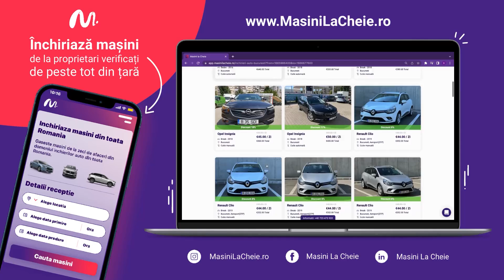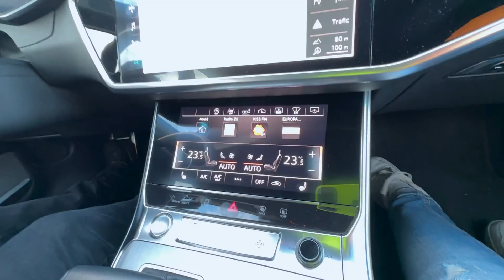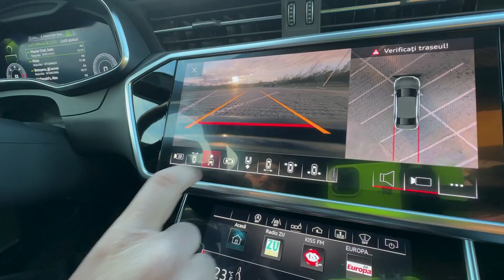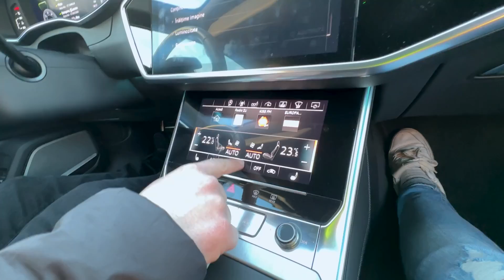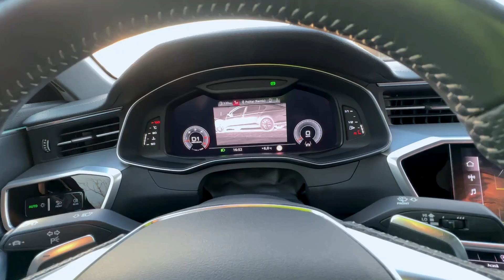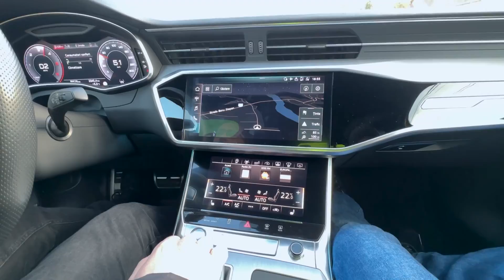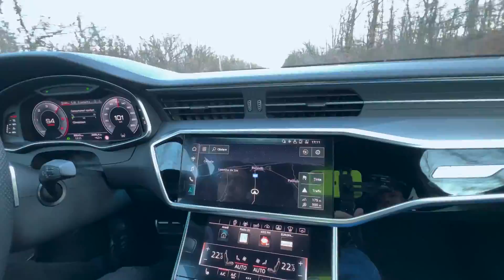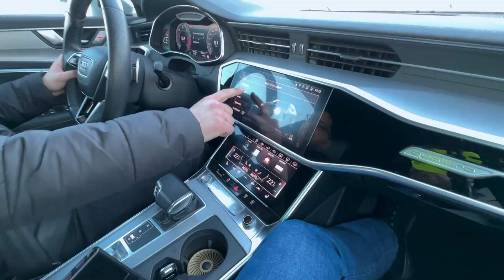Cel mai DOTAT AUDI A6 din OLTENIA - 50 TDI S LINE QUATTRO FULL FĂRĂ...@AutoMasterChefByMihaiPopescu